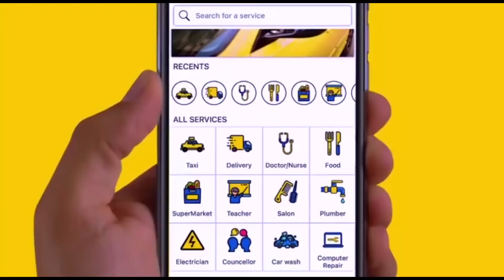WANAFUNZI 64 WANUSURIKA KIFO BAADA YA BWENI KUUNGUA KWA MOTO KAMANDA ATHIBITISHA...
Afisa Elimu MKOA Bwana Michael Ligola pamoja na uongozi wa WILAYA ya Mbozi wamefika shuleni hapo  nakusema
Kutoka katika SHULE ya Secondary Vwawa Mimi ni Dicksoni Kapungu WA Global tv.